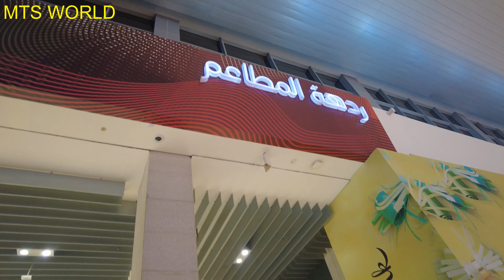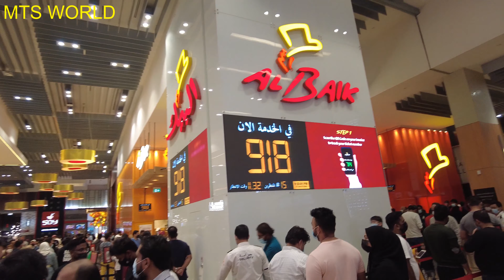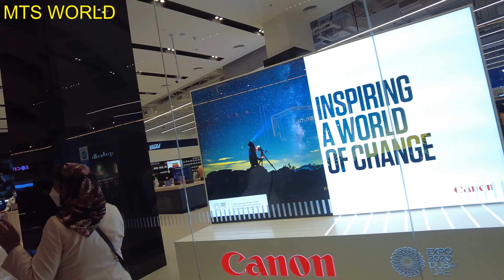DUBAI MALL WALKING TOUR | WATERFOUNTAIN | AQUARIUM|DUBAI 2022 | VLOG